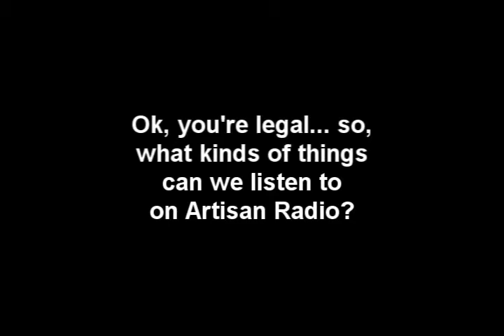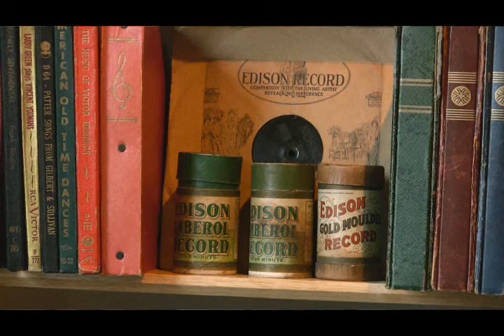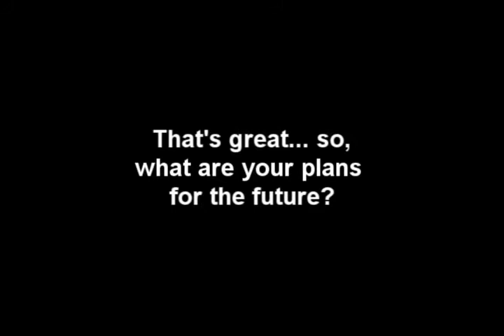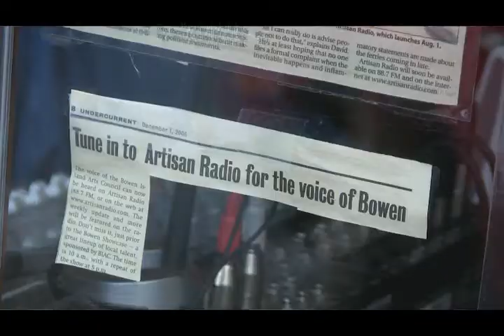What is Artisan Radio?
An interview with David Chamberlain of Artisan Radio on Bowen Island.